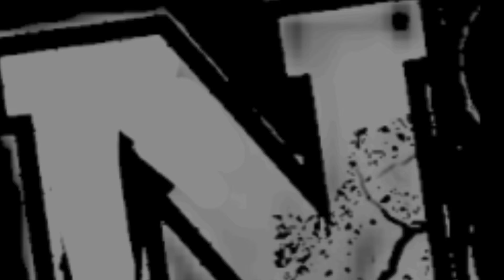TONY FERGUSON acumula 6 derrotas consecutivas y su retiro tiene que ser inminente!!!!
En este UFC291 se estuvo enfrentando un viejo y poco maltratado TONY FERGUSON el cual después de tener una de las rachas mas largas de victoria dentro de la UFC y haber sido campeón interino, ahora llegaba con 5 derrotas consecutivas y dando declaraciones un poco controvertidas en rueda de prensa antes de la pelea. Al final termina siendo sometido por un tal BOBBY GREEN peleador que ni siquiera esta dentro de los rankin de UFC. Analizamos la pelea y damos nuestra opinión respecto a todo lo que estuvo sucediendo…